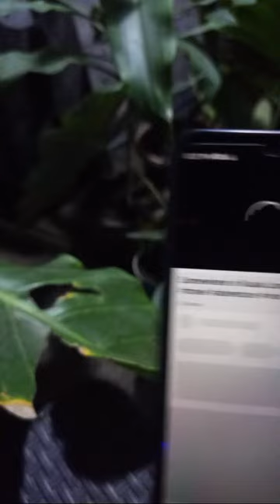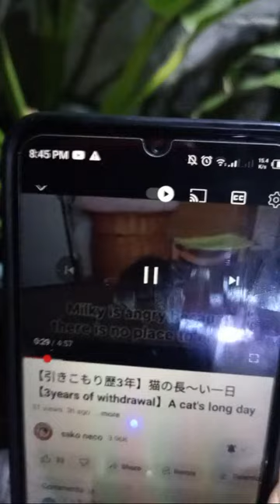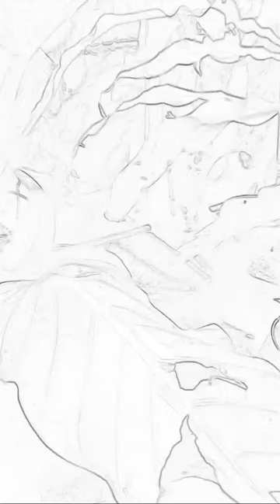Good Eve Sa Lahat